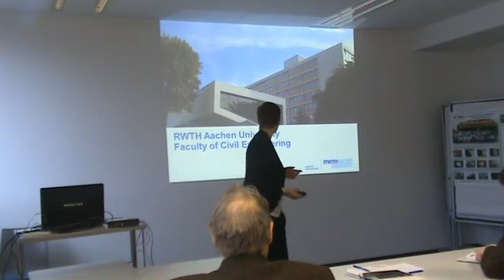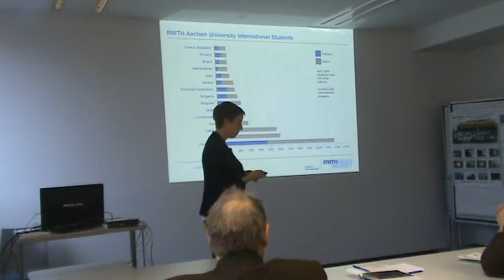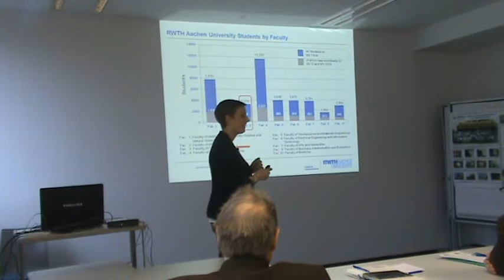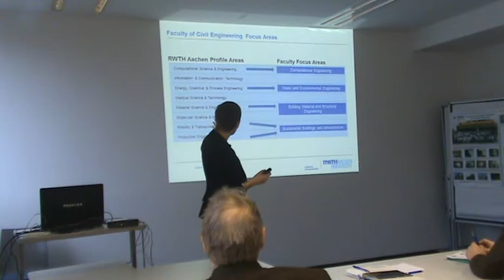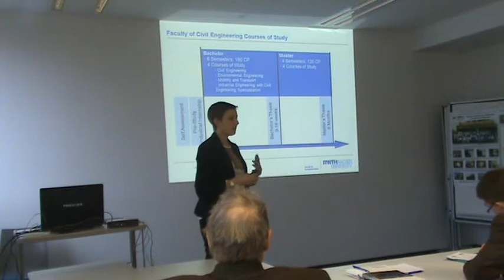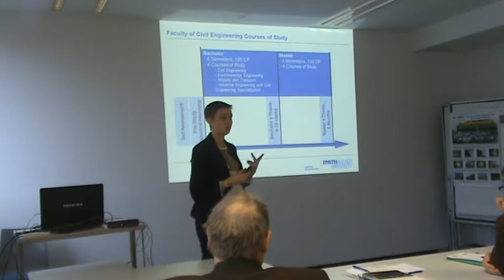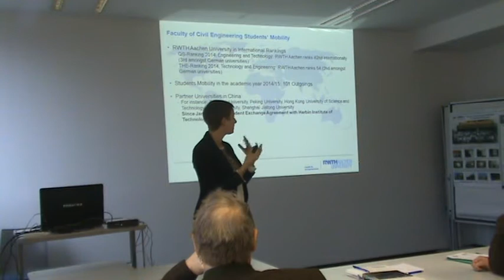RWTH - HIT Agreement on Student Exchange - Jasmin Blomeyer, M.Sc.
Jasmin Blomeyer, M.Sc. (International Strategy Advisor, RWTH), on the Agreement on Student Exchange between RWTH Aachen University and Harbin Institute of Technology

The RWTH Aachen University, Germany, represented by Rector Prof. Dr.-Ing. Ernst Schmachtenberg, and the Harbin Institute of Technology (HIT), China, represented by President Prof. Dr. Yu Zhou, conclude this Agreement to promote student exchange between the two.

The agreement on Student Exchange relates to the faculty of Civil Engineering (RWTH) and the Disciplines of Civil Engineering (including School of Civil Engineering, School of Transportation Science and Engineering, School of Municipal and Environmental Engineering) (HIT).